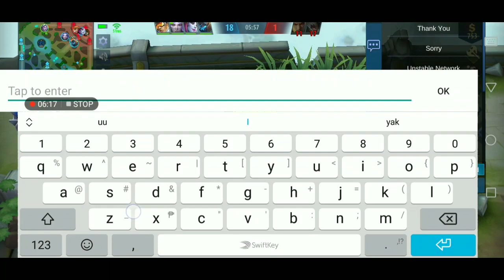IS USING MARTIS USELESSS IN MYTHICAL GLORY? | MARTIS GAME PLAY 2020 | TOP GLOBAL MARTIS | TOP PH